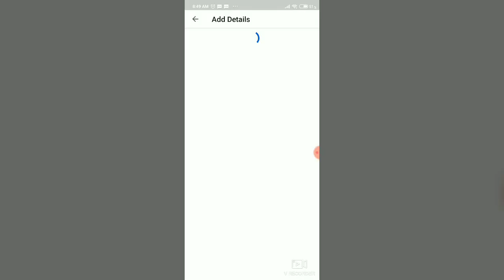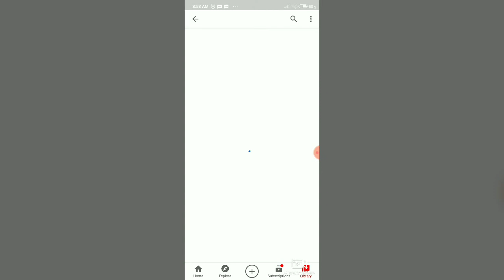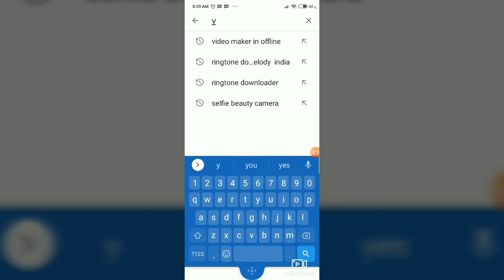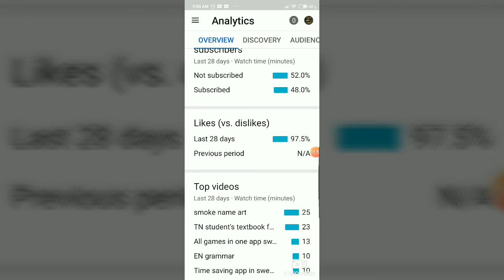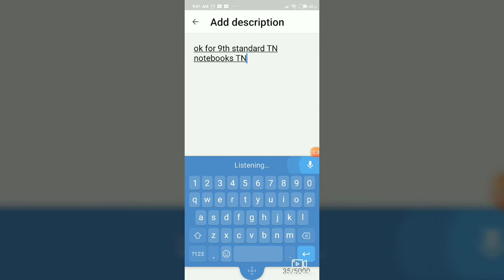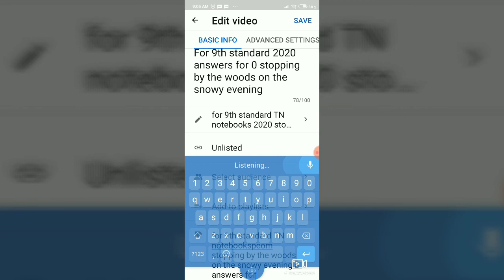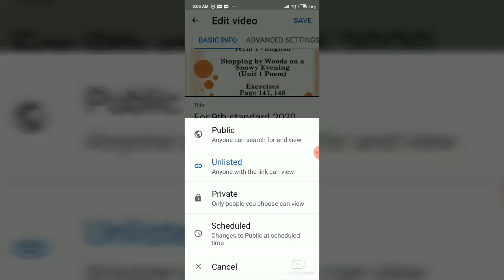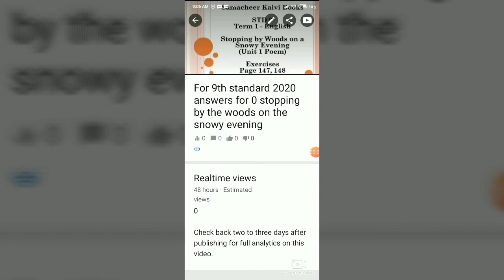How to do YouTube video and put and upload how to upload a video in YouTube in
how to upload a YouTube video with tags thumbnail and many effects and secret topics about YouTube to put videos special and very effective so please subscribe my video and like to your friends and you may need to go YouTube thank you please subscribe a videos and please put a effect for us we also put effect for you